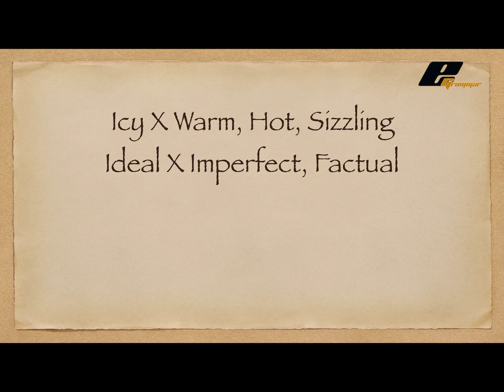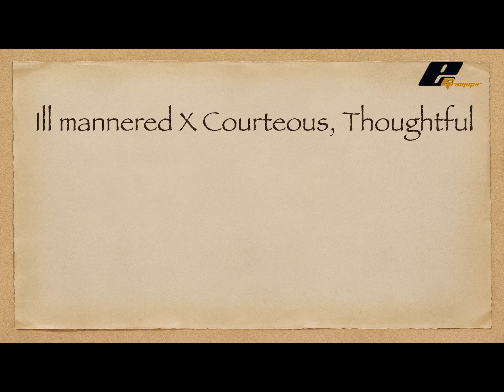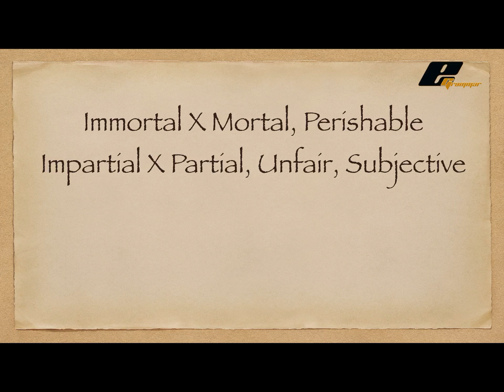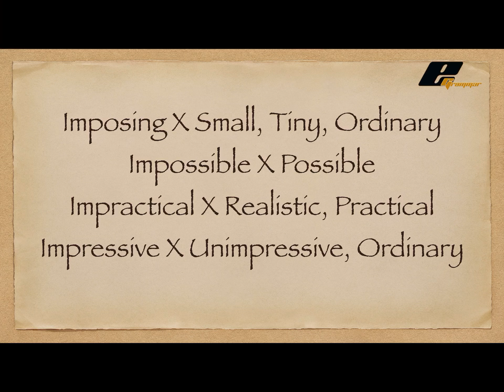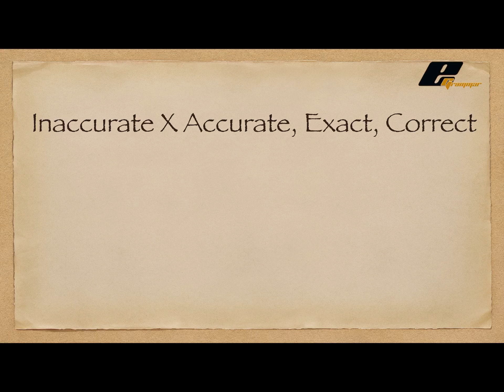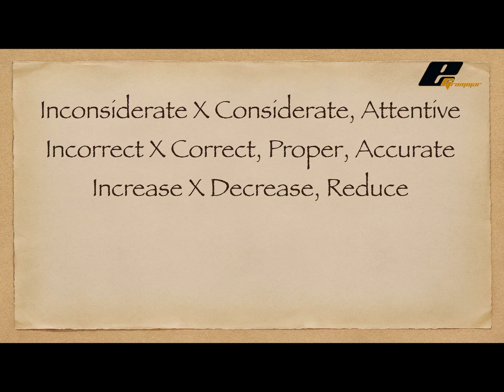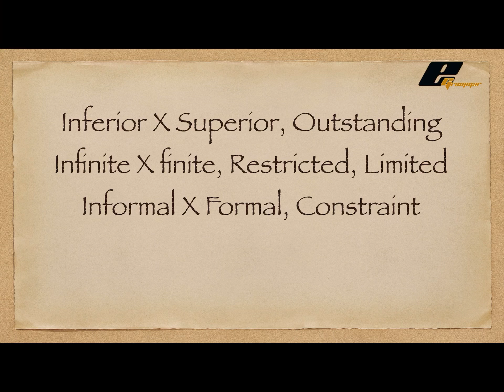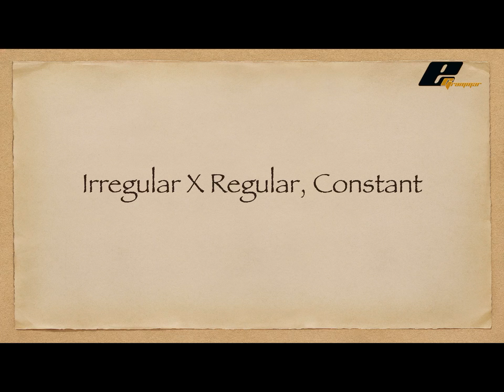Antonyms with letter I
In this video I have given simple form of words starting with letter I.